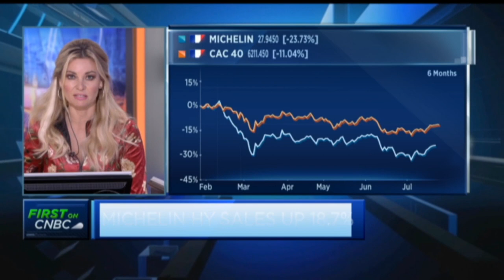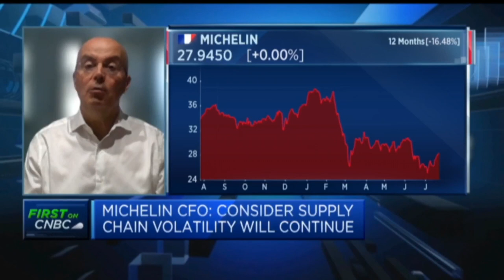Michelin CFO: We are still facing supply chain disruptions since the start of the pandemic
Yves Chapot, CFO at Michelin, discusses second-quarter results for 2022.